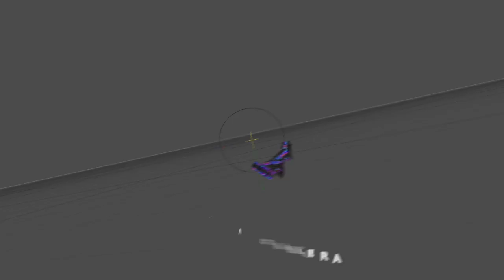Behind The Cameras of an Intro | Intro FlayFX | By FlayFX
➟ Believe yourselves that you will become popular one day

♪ Song: Ask me in the coments xD
§ Font: Tribal Case
♦ Lightroom : Private
♦ Materials : Private

PC Specs:

♠ GPU : NVIDIA GeForce GTX 960
♠ CPU : Intel® Core™ i7-4790
♠ Memory : 32.GB RAM DDR4
♠ Resolution : 1920 x 1080
♠ OS : Windows 10